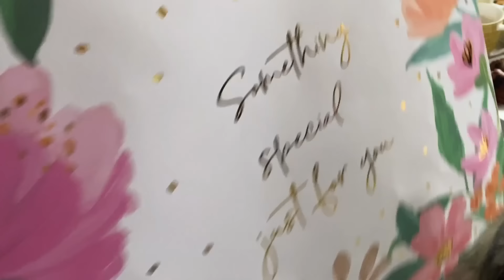Dawat for the new bride / সিলেটি নয়া কইন্যা !!!